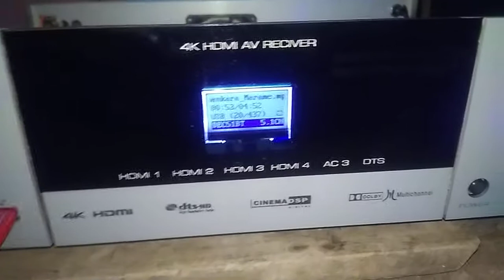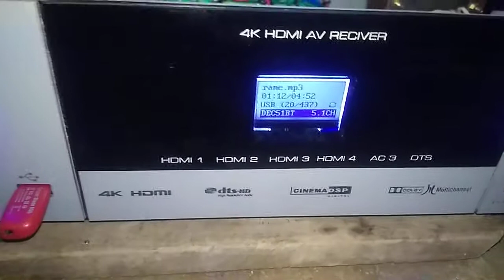5.1Dolby sound testing video